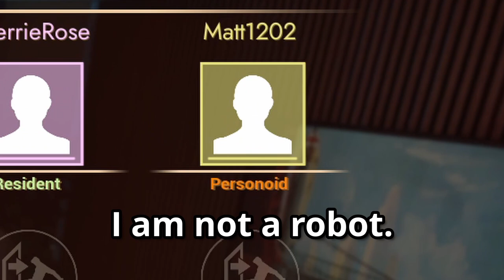First Class Trouble but I'm a Robot the Entire Time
First Class Trouble. Second Class Plays. Pretending to be a robot at all times does not always work as intended. Why was Among Us ever popular?

GamerGuy
Pengy
HammockTherapy
Daniel Andrawis
Jordan Hart
Scorch243

Intro - 0:00
Become Human - 0:58
Robot Concert - 8:37

I had so much fun with this game. I might honestly play first class trouble again. I mean what I say in the description when I ask why was Among Us popular. There are so many games like among us that all do what it does but better! First Class Trouble is one of those games! I think it's because of how accessible Among Us is. Oh well. Onto the next one!